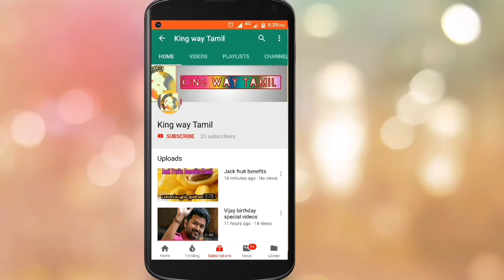Kaappan Latest wrap Updates | Suriya | Arya